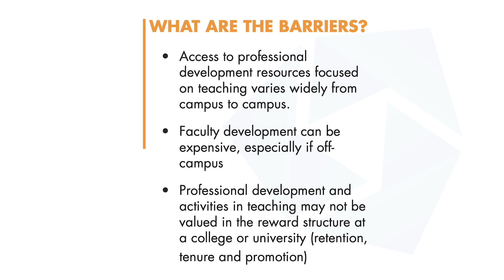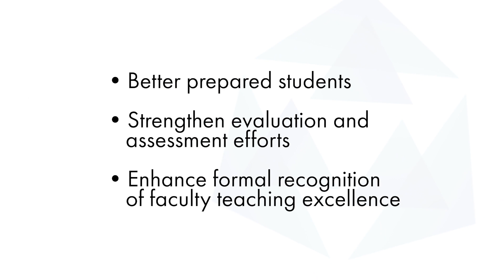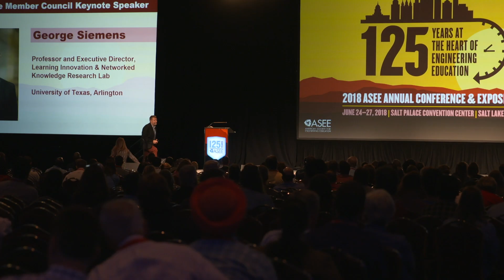ASEE's National Faculty Teaching Excellence Framework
Don Visco tells us about this new important framework and certification.